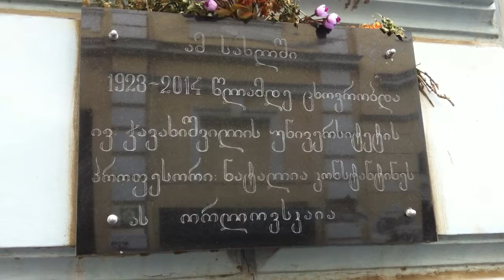Наталья Константиновна Орловская - памятная доска.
Двор в котором жила тетя Наташа.
Тбилиси ул. Сулхан -Саба, 6.